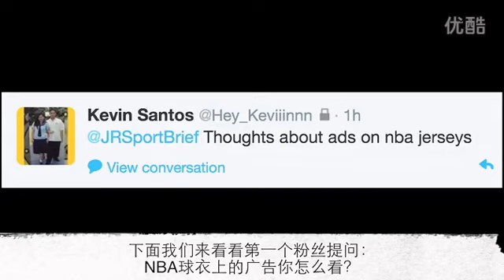NBA球衣贴广告？JR吐槽美国大学生篮球赛！